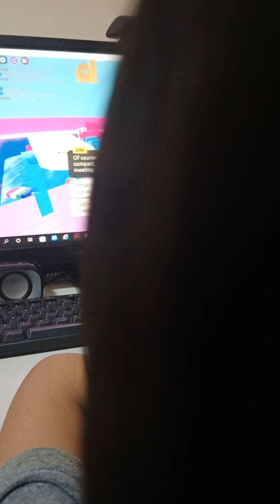Angella Playing Roblox#livetopia#Newhouse